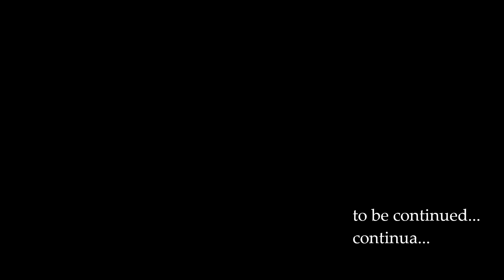A Chave e o Fauno - Ep1/ A Chave Mágica (Websérie de animação)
O primeiro episódio de A Chave e o Fauno.O unicórnio aparece trazendo uma chave e à da para o fauno. O unicórnio o guia até uma porta em ruínas, com, desenhos gravados na pedra, de um lado, as criaturas mágicas e do outro, os humanos.
Animação feita no Opentoonz.
Músicas:
Pixabay: Green eyes of my highland girl flute solo (NaturesEye)